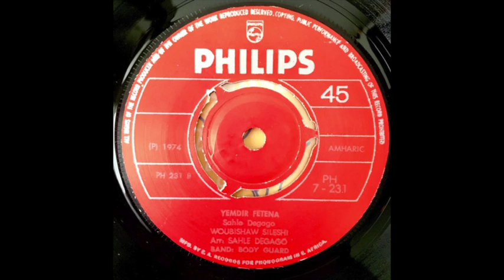Wubshaw Sileshi / ውብሻው ስለሺ - Yemidir fetena : የምድር ፈተና (Ethiopia, 1974)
Remarkably peculiar and interesting piece of music by one of the more unknown Ethiopian female singers from the 70's. Definitely not a tune to hum in the shower, but it grows after a few listenings. Released on 7''single (Philips / PH 231).